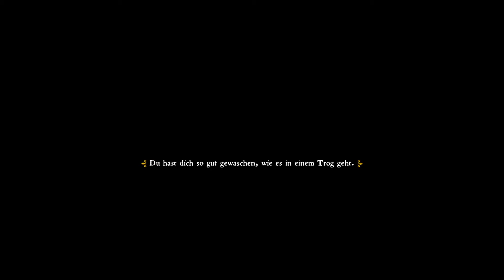Lets Play Kindom Come: Deliverance #15 zu schwach um einen Kumanen zu töten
jetzt beginnt so langsam die ruckel Orgie.

tut mir leid aber zwischendurch scheint es Probleme beim Letsplay gegeben zu haben und da es schnell gehen musste wird es so sein dass es sich über zeiten ziehen wird😅